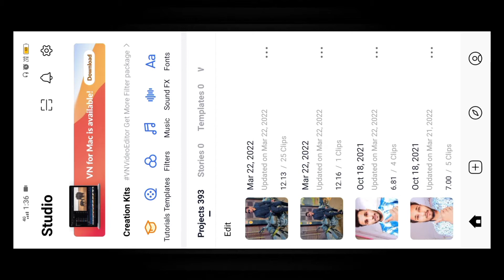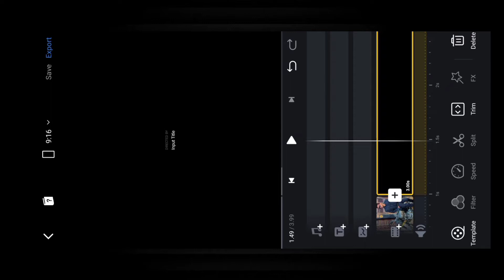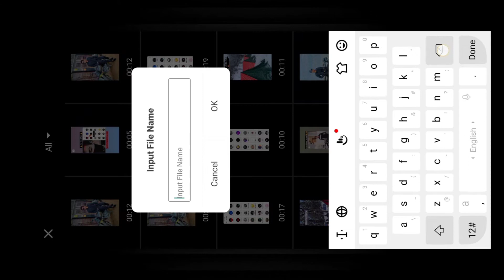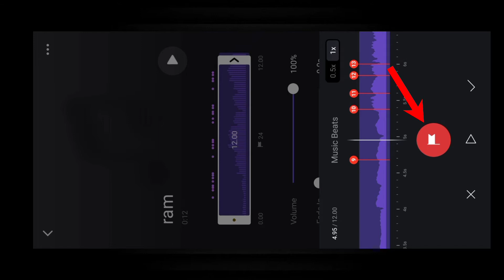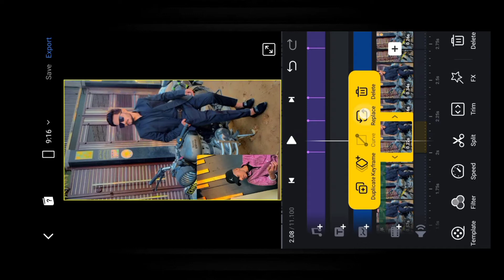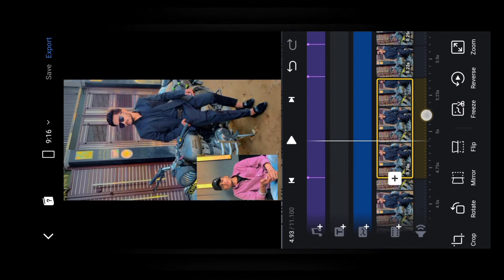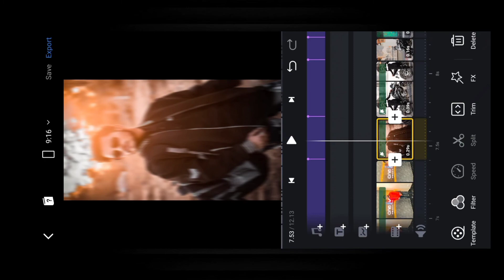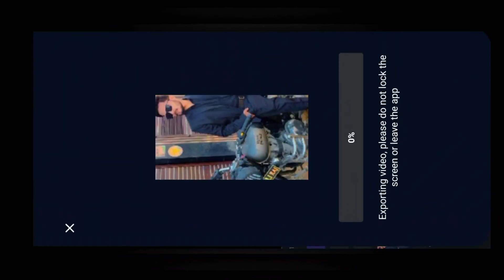Rampuria Hone Viral Reel Editing | Photo Mirror Flip Video Editing | New Trend Video Editing VN App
* vn video editing vn app tutorial VN Speed
* Photo Video Editing | How To Make Speed
* Photo Video In Vn Video Editor
* Instagram reels Trending Status Editing
* Instagram sounds reels editing
* Instagram music reels editing
* Instagram reels photo video editing